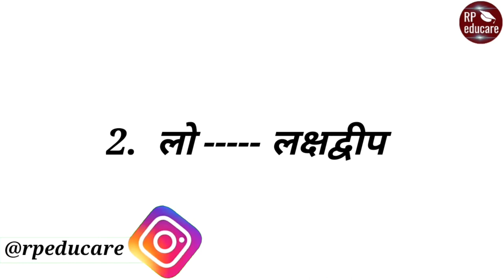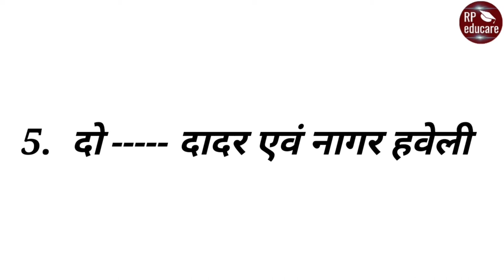Gk Trick | Part - 03 | Railway, NTPC, RRB Group D, SSC, CGL, CHSL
Is video me aapko Bharat ke 7 Kendra Shasit Pradesh ke naam yaad rakhne ka trick bataya gaya hai.